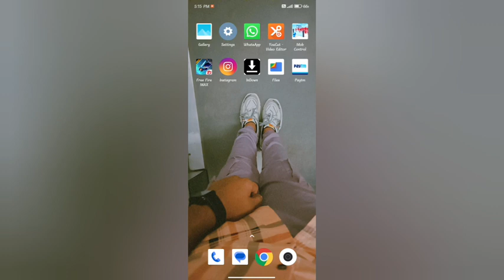on sucebal tarn on time mode In redmi note 9 pro kesa kare